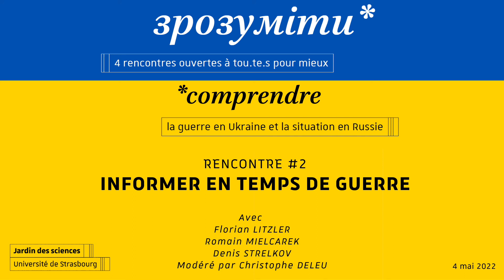🇺🇦 Rencontre #2 | Informer en temps de guerre | F. Litzler, R. Mielcarek, D. Strelkov, C. Deleu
Avec Denis Strelkov (journaliste au sein de la rédaction russe de RFI), Romain Mielcarek (journaliste indépendant, spécialisé en défense et terrains de guerre), Florian Litzler (journaliste TF1/LCI), échange modéré par Christophe Deleu (Professeur des Universités en sciences de l’information et de la communication, directeur du Centre universitaire d’enseignement du journalisme)

Dès la fin février 2022, plusieurs composantes et enseignants-chercheurs de l’Université de Strasbourg ont mis en place des débats et conférences pour mieux comprendre la guerre en Ukraine et ses implications. Afin de poursuivre cette initiative et d’appréhender les problématiques de manière transversale, le Jardin des sciences de l’Université de Strasbourg a proposé un cycle de quatre rencontres mêlant les disciplines, pour permettre à des scientifiques et journalistes de partager leurs connaissances et donner au public l’opportunité d’échanger avec ces experts.